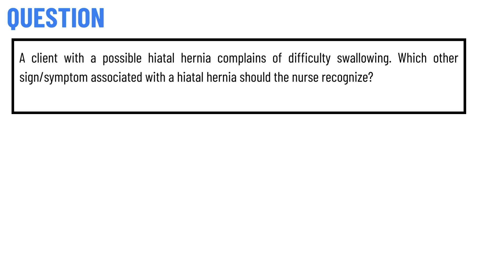A client with a possible hiatal hernia complains of difficulty swallowing.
A client with a possible hiatal hernia complains of difficulty swallowing. Which other sign/symptom associated with a hiatal hernia should the nurse recognize?